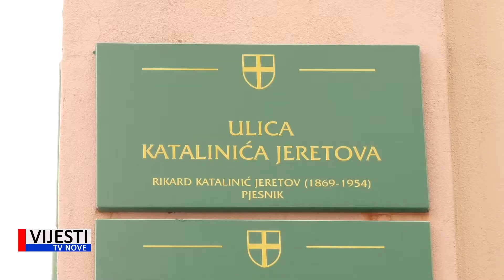Vijesti TVN - Pulski stradarij; Jeretova ulica 15.12.2020.